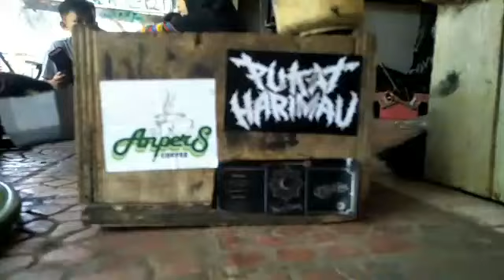Penyebab ban tubeless sering kempes, ini penyebabnya..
1. kondisi pentil ban, Pentil ban yg kendor bisa juga mnjadi pemicu mengapa ban motor tiba-tiba kempes.. Itulah sebabnya banyak tukang tambal' termasuk saya setelah selesai memompa ban selalu menempelkan air sabun di permukaan pentil, apakah ada udara keluar atau tdk, untuk mengecek pentil..
2. bocor halus.. Bocor halus diartikan sebagai keadaan di mana ban mengalami kebocoran dengan lubang yg sangat kecil.. perlu pengecekan extra teliti menggunakan air sabun juga, Kebanyakan terkena kerikil tajam, atau jalanan kurang bagus/berlubang..
3. terakhir,.  butiran pasir/debu dapat membuat ban menjadi kempes tanpa terlihat, kotoran nya menempel antara ban dan velg, perlu air sabun juga nih untuk mengecek.. @lukmantambolong13